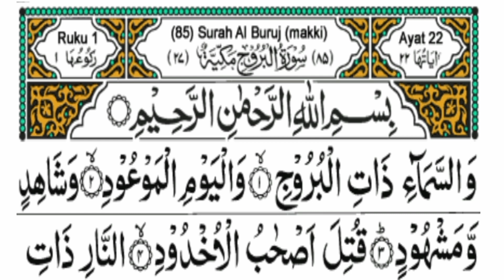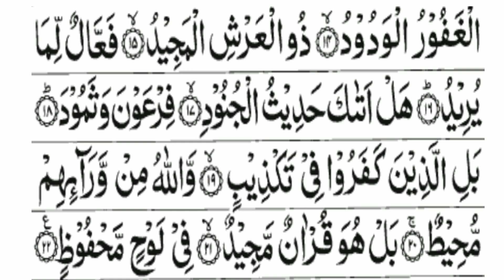Surah Al-Burooj (10 times on repeat) Full Arabic Text | سورة البروج | The Constellations